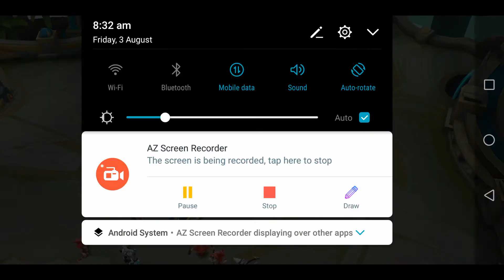MLBB OP Natalia solo carry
How Natalia aka PA(Dota2) should be played